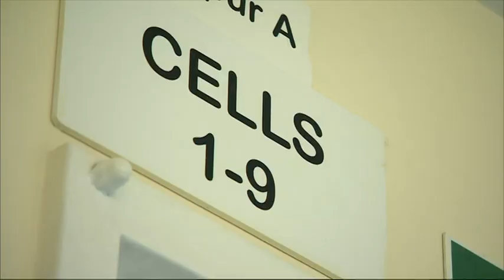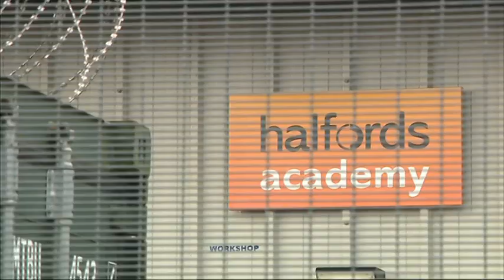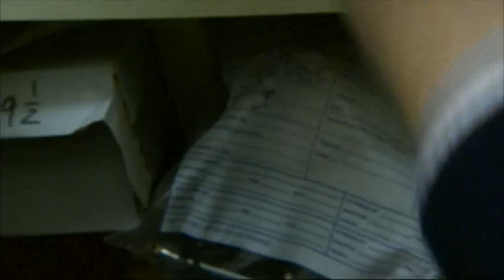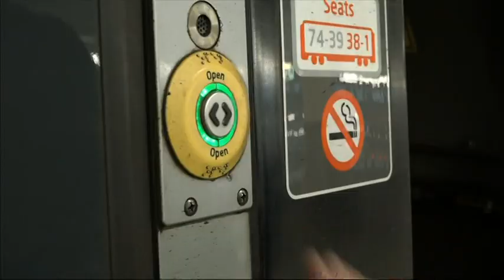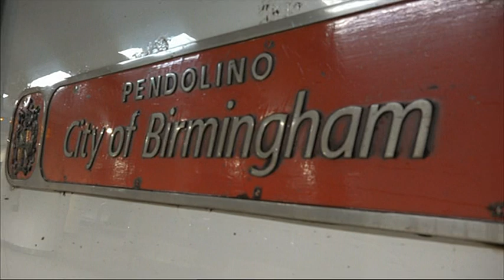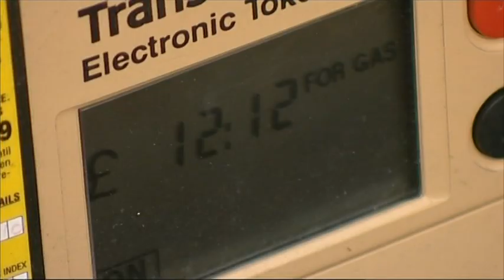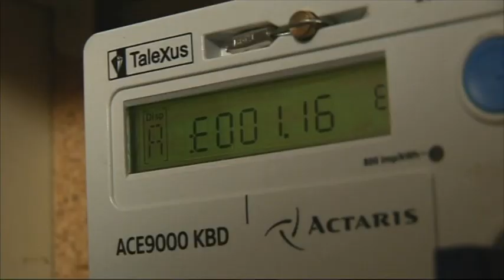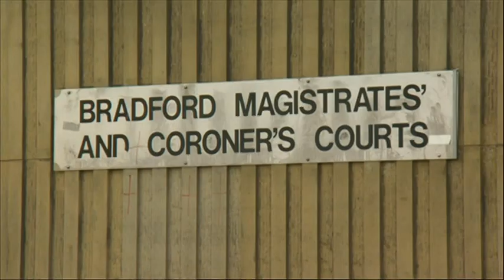20170223 1300 BBC News at One dtt